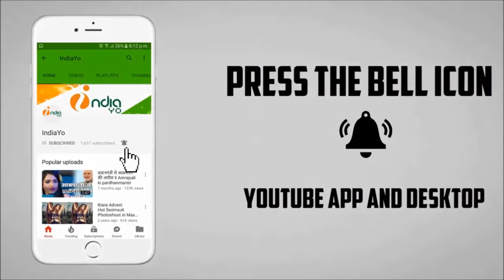Salman Khan के दोस्त Inder Kumar मौत की वजह सुनकर चौंक जाएंगे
Salman Khan के दोस्त Inder Kumar मौत की वजह सुनकर चौंक जाएंगे II IndiaYo